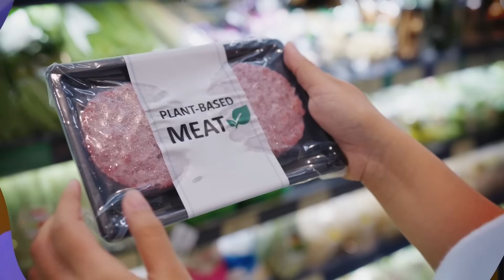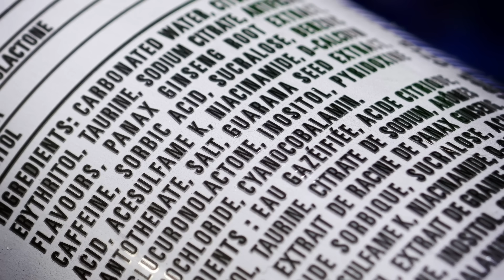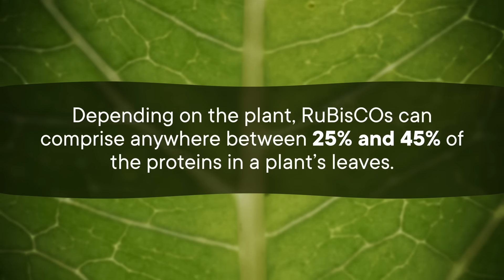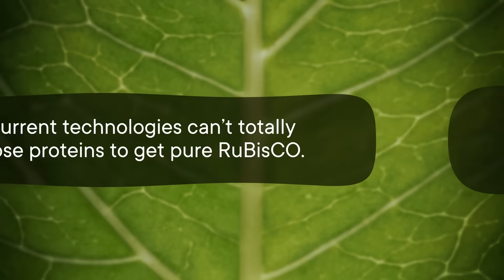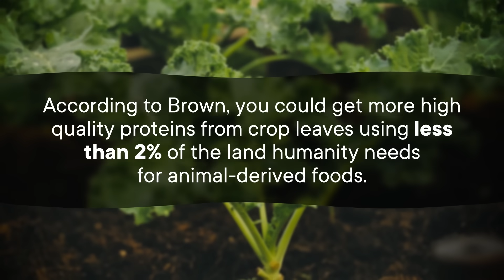The Meatless Meats of the Future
This video was inspired by the episode from Wild Hope: Mission Impossible. Watch that episode now, and many more from Wild Hope, right here on YouTube – or follow @wildhopetv on Instagram to discover countless more stories of changemakers working to restore biodiversity around the globe. Change is closer than you think.

Plant-based meat alternatives have come a long way, but scientists continue to look for sources of protein that will improve on them. Here are five of the most promising plants being researched.